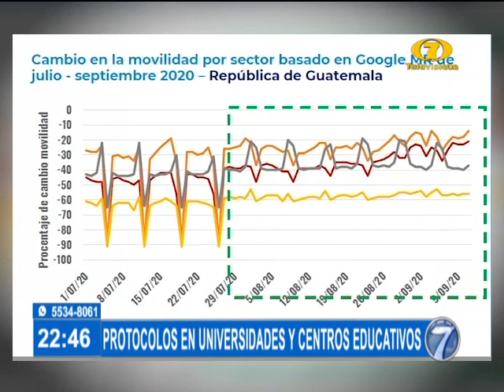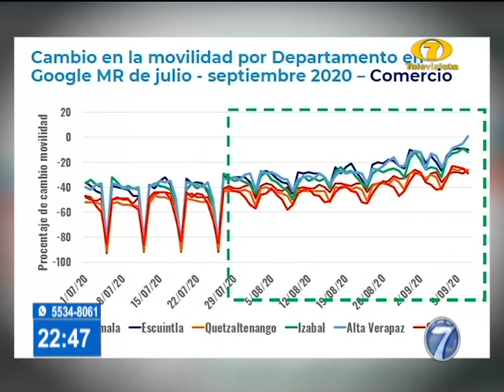Salud trabaja en protocolos para la reapertura de universidades y centros educativos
De acuerdo a lo informado durante conferencia de prensa del MSPAS

Según lo expuesto en la conferencia de prensa de las autoridades de Salud, aún trabajan en protocolos para la reapertura de universidades y centros educativos.